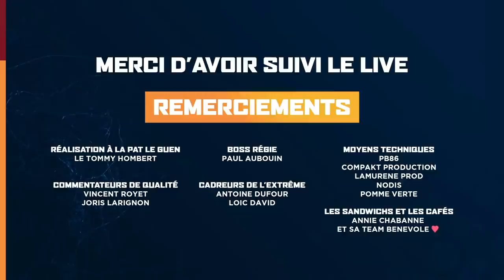Poitiers vs Les Sables - J17 NM1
Suivez en direct la 17ème journée de NM1 (Poule A) opposant Poitiers à Les Sables.

N'hésitez pas à réagir en commentaires, nos commentateurs vous répondront.

Effectif du Poitiers Basket 86 : PONTENS Charly, LEGAT Matteo, MENDY Kevin, SEYMOUR Jim, MAZALIN Lovro, NGUFOR Julian, MBAYA Yvann, CHAMBRE Marius , DARGENTON Alexis, RELPHORDE Marcus.